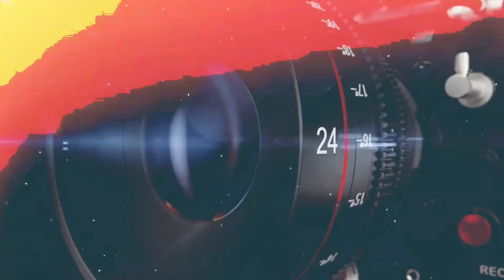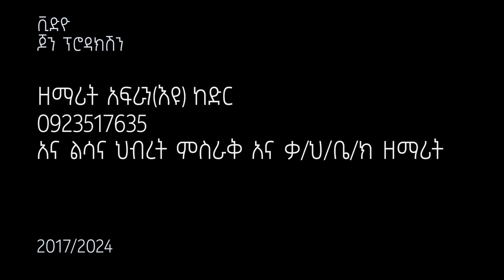የዘማሪት አፍራን ከድር(እዩ) የሚባርክመዝሙር ሰምተችሁ ተባረኩ # Mhiratu eyako official